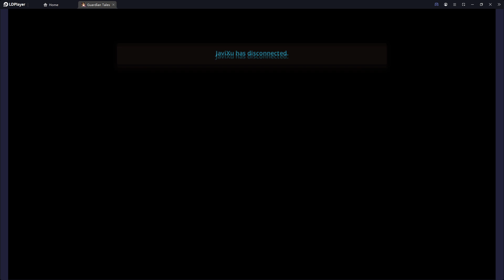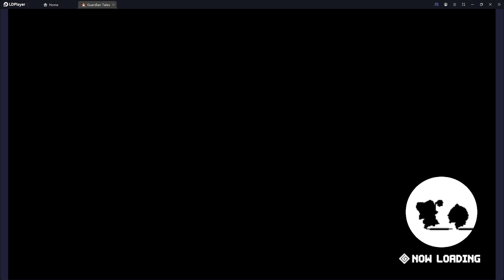[GT] Lullehツ - [EU] Arena + BR | Day 6 (25/02/23) | Motivation just going down, lost one and 0 fks